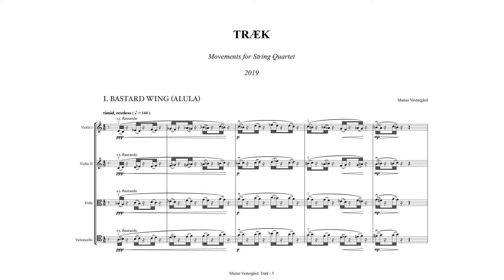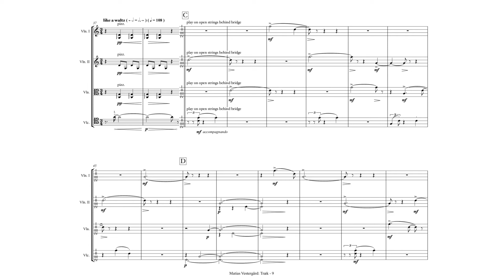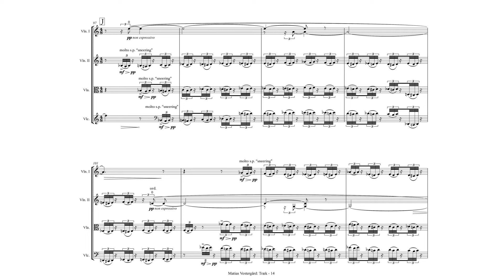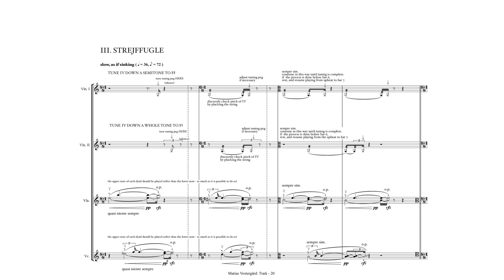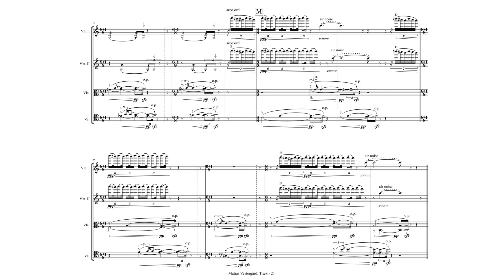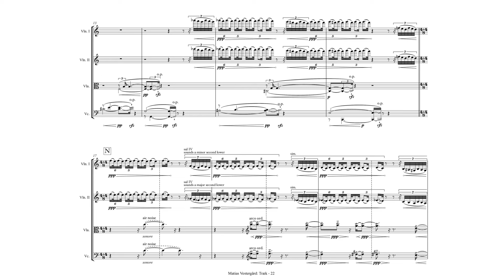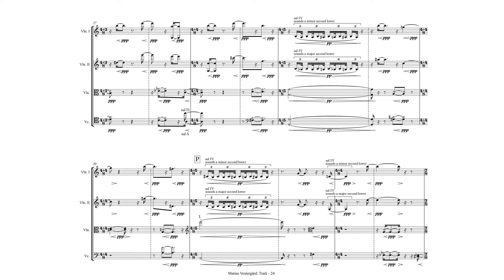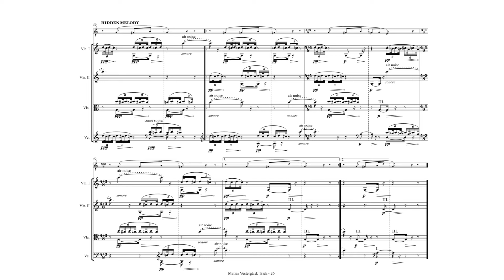Matias Vestergård — TRÆK [w/ score]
performed by Esbjerg Ensemble: Bogdan Božović (violin), Anne Ngoc Søe (violin), Michel Camille (viola), Tobias van der Pals (cello)
TRÆK (movements for string quartet) by Matias Vestergård (2019)

recorded by Daniel Davidsen @ the Royal Danish Academy of Music, Copenhagen

This work was selected in the Spring 2024 FollowMyScore call for works. to be considered for a scorefol.io highlight video.

00:00 I. Bastard Wing (Alula)
03:56 II. Ghost Movement
04:09 III. Strejffugle
10:13 Performance Notes

follow us for new videos and news!